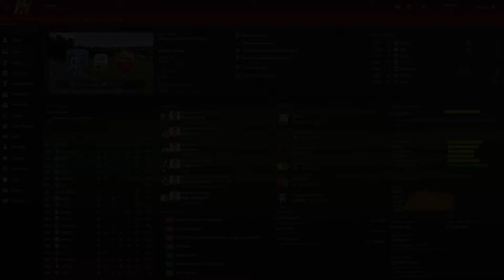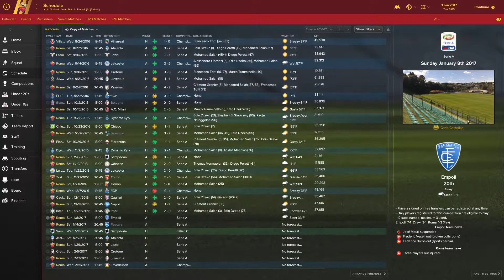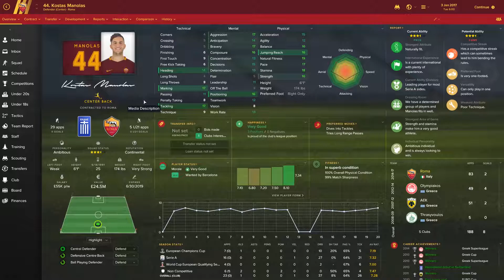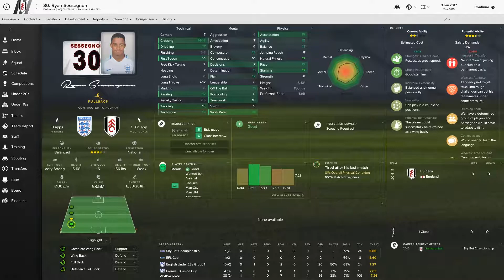FM 17 | AS Roma | Part 6: December Update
No gameplay in todays vid folks.  Just wanted to say sorry for missing last week as well as give you an update on how December went for us.  Onto January and the beloved (yet probably quiet) transfer window!!

Granite - Ethan Meixsell

I Still Want You - Everet Almond

Morning Stroll - Josh Kirsch/Media Rights Productions